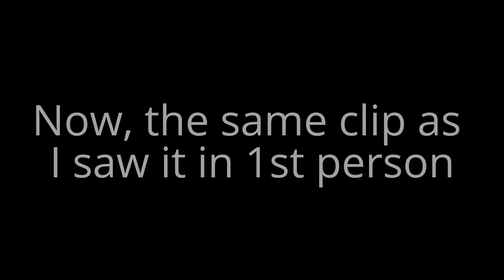Bombs as an Offensive Weapon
Bombs are for planes, not GTs.